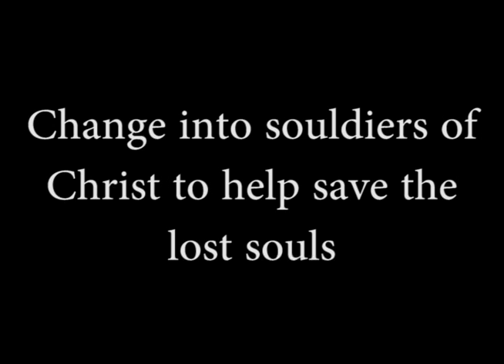Tom Bomb- Digimon Theme Song (Gospel Remix)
Rappin' the Gospel on the Digimon instrumental (Digimon Remix)